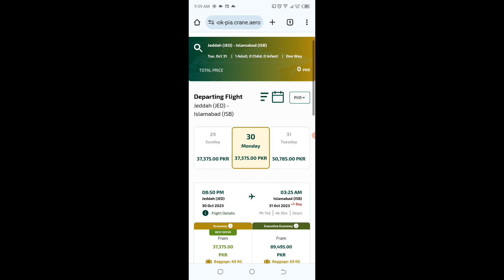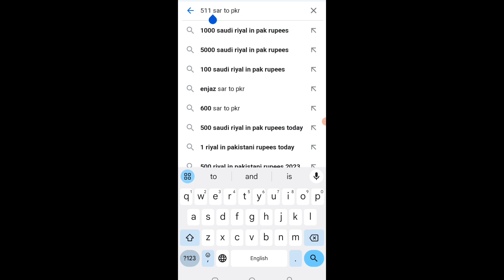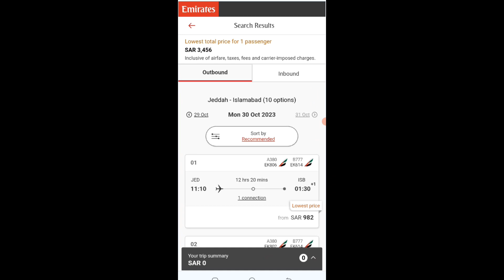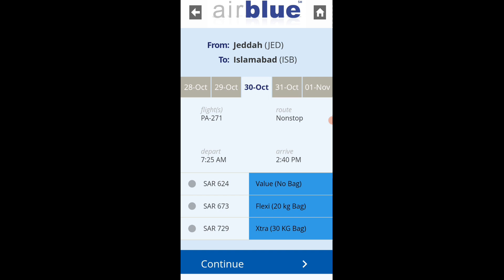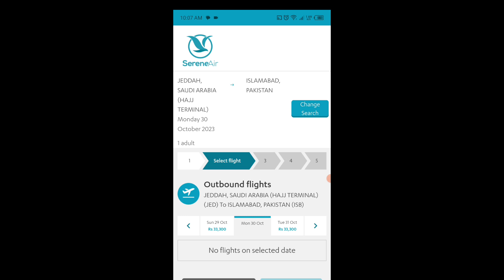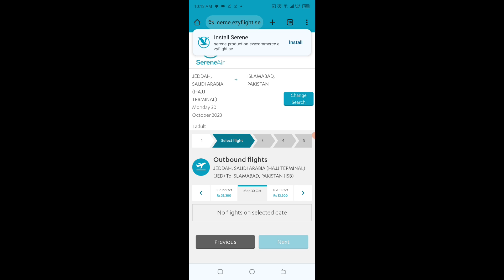Top 10 Airlines Ticket Rates Comparison